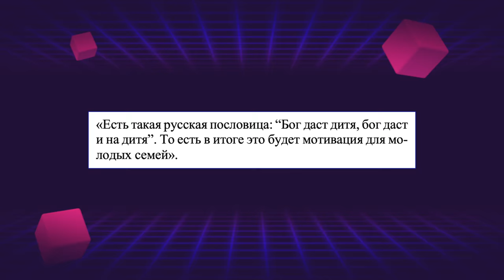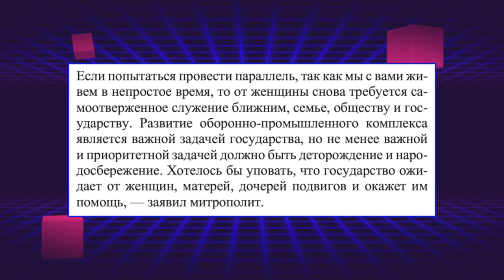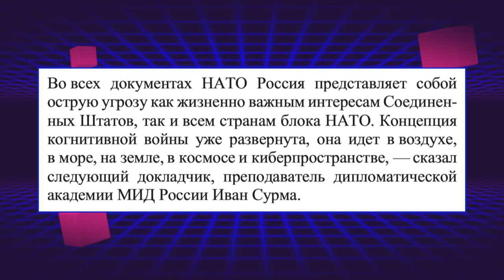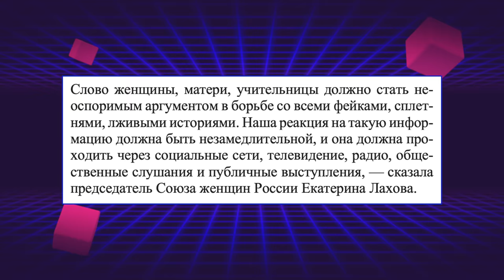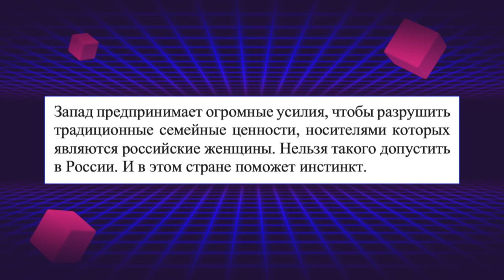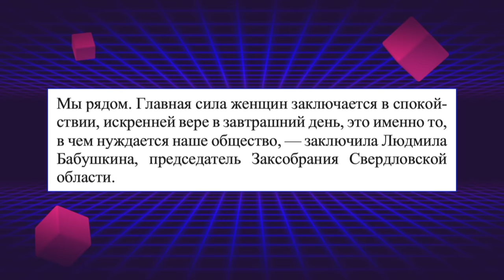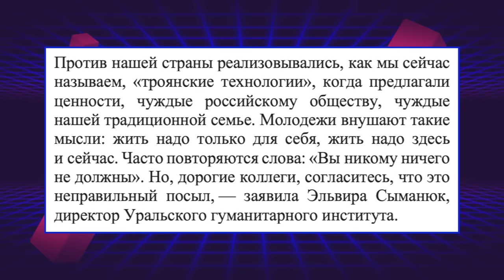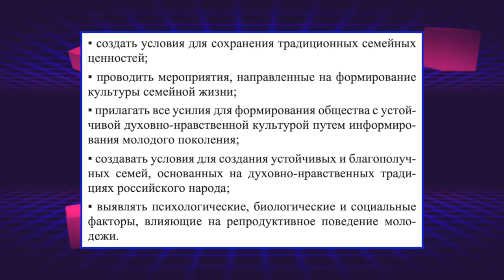ГЛАВНАЯ ПРОБЛЕМА РОССИЙСКИХ ЖЕНЩИН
Тайна природы женщины раскрыта!